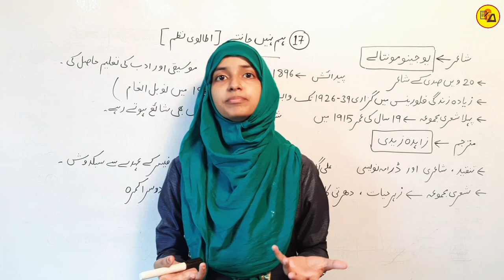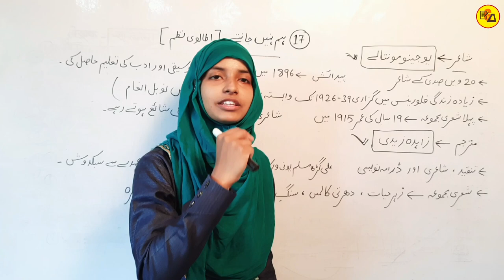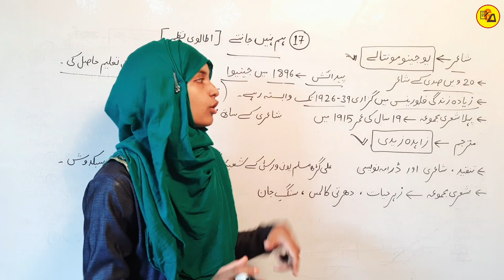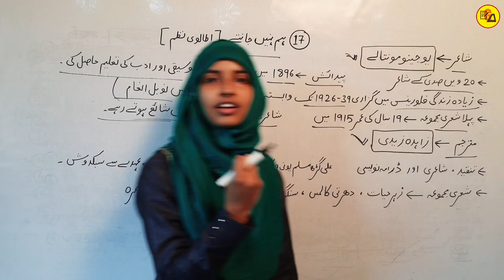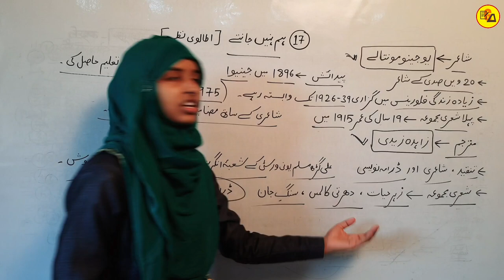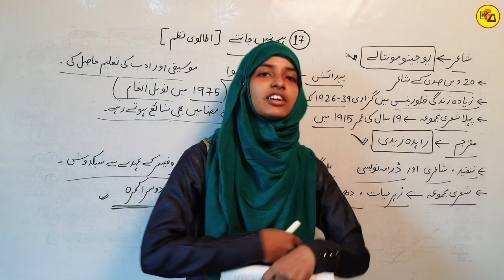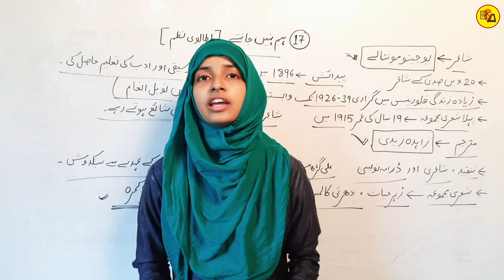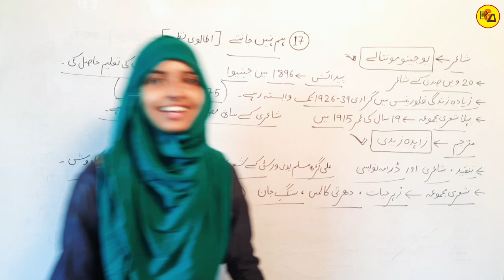Class 12 Urdu chapter 17 by Muskaan Mam class12urdu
Best Wishes :-